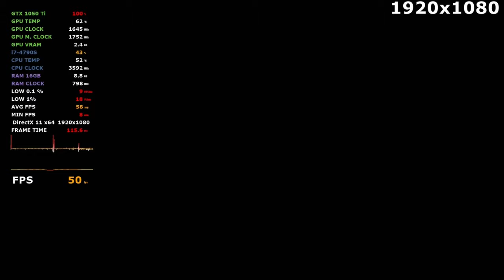Wuthering Waves - GTX 1650 - GTX 1050 Ti - GT 1030 i7 4790S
GT 1030: 0:00
GTX 1050 Ti: 4:16
GTX 1650: 9:40